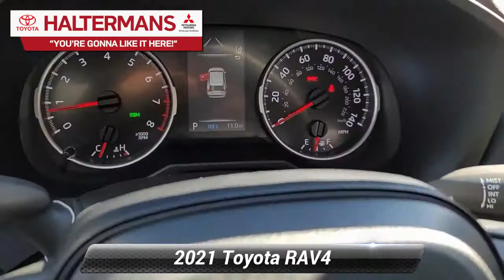New 2021 Toyota RAV4 LE, East Stroudsburg, PA 44094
Recent Arrival! 27/34 City/Highway MPG2021 Toyota RAV4 LEMagnetic Gray Metallic 2.5L 4-Cylinder DOHC Dual VVT-i AWD 8-Speed AutomaticYou're Gonna Like It Here at Halterman's Toyota!! Every new vehicle includes a 3 Year / 36,000 Mile Comprehensive Warranty and a 5 Year / 60,000 Mile Limited Powertrain Warranty. ToyotaCare plan covers normal factory scheduled maintenance for 2 years or 25,000 miles, whichever comes first. 24 hour roadside assistance is also included for 2 years and unlimited miles There's even more!! With the Halterman's Advantage every new Toyota vehicle purchased also comes with: - Paint-less Dent Repair for 1 Year - Windshield Stars / Chips / Cracks fixed for 1 Year - Tire & Wheel Repair for 1 Year - Free PA State Inspections for LIFE for every vehicle you own!!Our team at Halterman's Auto welcomes you to our online home! We have a strong & committed sales staff with many years of experience satisfying our customers' needs in the Poconos & surrounding areas. Located in East Stroudsburg, PA, we service Monroe and Pike counties with convenient access from Scranton, Wilkes-Barre, Hazleton & Warren County, NJ. We will help you find the right vehicle to fit your needs. Feel free to browse our inventory online and request more information about our new or used vehicles. Price includes: $1250 - TMS Customer Cash - CAT. Exp. 03/31/2021

[RLVID:1955:fd4df6d602ec8166:c189ae74c737cadd:1]